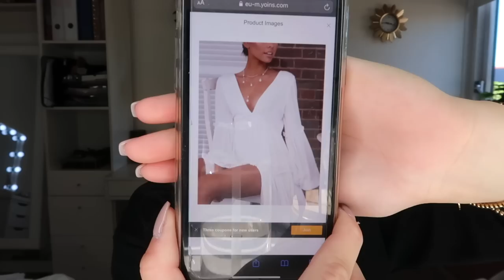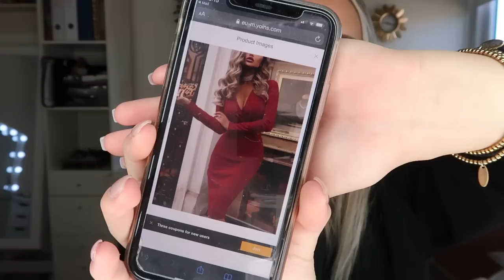YOINS HERFST SHOPLOG + TRY ON! 🍂 Floor Delver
RU15 voor 15% korting op je aankoop!
RU20 voor 20% korting op je aankoop boven de €65!

- Wit jurkje:
SKUA50012 White Backless Design Deep V Neck Lantern Sleeves Stitching Dress